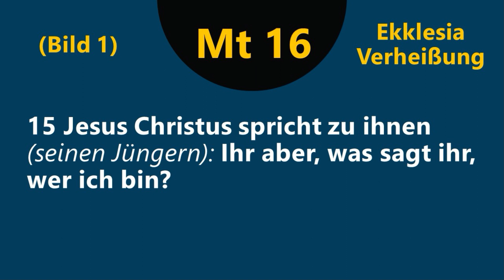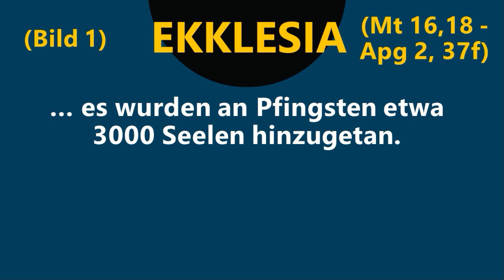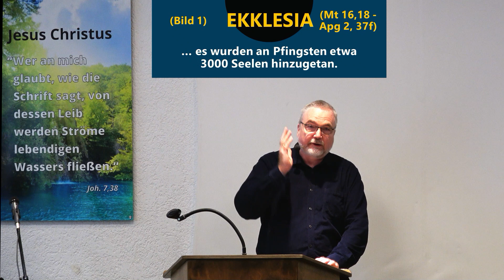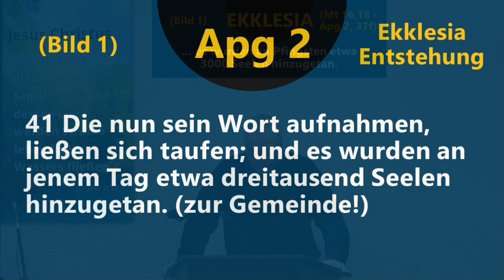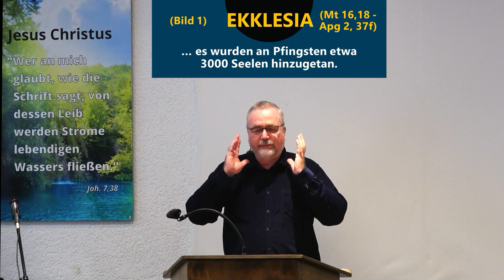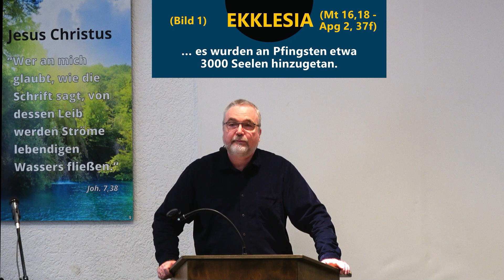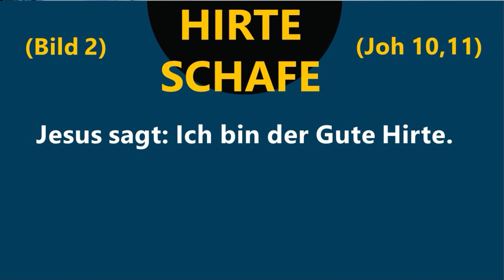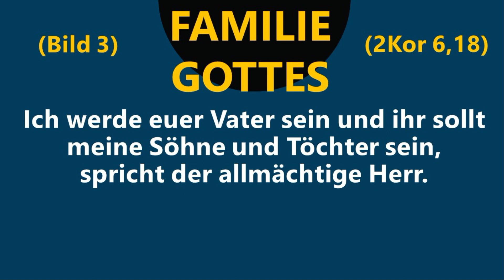11 Bilder der Gemeinde des HERRN - (Mt 16; Mt 25; Apg 2; 1Kor 6 u. a.) - Jens Tellbach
Die Predigt beschreibt 11 wichtige biblische Bilder für die Gemeinde des HERRN im Neuen Testament. Die Bilder für die christliche Gemeinde
00:00  1) Herausgerufene Versammlung (Ekklesia)
27:40  2) Hirte u. Schafherde
28:35  3) Geistliche Familie Gottes
31:21  4) Menschlicher Körper bzw. der Leib Christi
33:26  5) Bräutigam Jesus u. die Braut Christi
34:21  6) Auserwähltes Geschlecht
35:35  7) Volk Gottes, IHM zum Eigentum
37:02  8) Gottes Ackerfeld u. Gottes Mitarbeiter
37:25  9) Königliches Priestertum
39:32  10) Tempel Gottes u. Haus Gottes
40:36  11) Pfeiler u. Grundfeste der Wahrheit.
42:10  Gebet u. Segen

    Grundlegend ist das Wort "Ekklesia" = "Herausgerufene Versammlung"
Das erste grundlegende Bild gibt uns die Heilige Schrift über dieses Wort "Ekklesia". Deshalb wird darauf länger eingegangen. Mit diesem griechischen Wort wird die Gemeinde bei ihrer ersten Verheißung durch den Herrn Jesus im Neuen Testament bezeichnet. Die "Ekklesia" ist übersetzt die aus der Welt von Gott zu Seiner Ehre und Verherrlichung "herausgerufene Versammlung". Die Umsetzung der Verheißung geschieht am Pfingsttag nach der Kreuzigung und Auferstehung des Herrn Jesus Christus in Jerusalem mit gleichzeitiger Ausgießung des Heiligen Geistes. Apg. 2 beschreibt sowohl die evangelistische Pfingstpredigt des Apostels Petrus, wie auch die Buße und Taufe von 3000 Menschen auf ihren neu gewonnenen Glauben hin in die erste christliche Gemeinde hinein. Es gibt 4 wesentliche Elemente der Versammlungen: 1) Lehre der Apostel, 2) Gemeinschaft, 3) Brotbrechen und 4) Gebet. Die Gläubigen versammeln sich "im Tempel (entsprechend heute Gemeindehaus) und in den Häusern. Sie helfen sich gegenseitig und Unterstützen Arme. Sie preisen Gott und Verkündigen das Evangelium.
    Im Folgenden werden den biblischen Bildern der Gemeinde ausgewählte Bibelstellen zur Seite gestellt:
    1. Herausgerufene Versammlung (Ekklesia)
Matthäus 16, 18 - Aber auch ich (Jesus Christus) sage dir: Du bist Petrus und auf diesem Stein (o. Felsen, o. Felsenstein) werde ich meine Gemeinde bauen, und des Hades Pforten werden sie nicht überwältigen. ...
Apostelgeschichte 2, 41 Die nun sein Wort aufnahmen (am Pfingsttag in Jerusalem), ließen sich taufen; und es wurden an jenem Tag etwa dreitausend Seelen hinzugetan. (zur Gemeinde!)
    2. Hirte und Schafherde
Johannes 10, 11 - Jesus sagt: Ich bin der Gute Hirte. Der Gute Hirte lässt sein Leben für die Schafe ... ... Meine Schafe kennen meine Stimme und sie folgen mir und ich gebe ihnen das ewige Leben.
    3. Geistliche Familie Gottes, Vater im Himmel, Jesus ältester Bruder, die Gläubige sind Kinder Gottes und verbunden mit Gott als ihrem Vater in den himmeln und als Glaubensgeschwister untereinander.
2 Korinther 6, 18 - ... Ich werde euer Vater sein und ihr sollt meine Söhne und Töchter sein, spricht der allmächtige HERR. ...
Hebräer 2, 11 -  … schämt er (Jesus Christus) sich nicht, sie Brüder zu nennen.
     4. Menschlicher Körper bzw. der Leib Christi – Jesus Christus ist das Haupt (= Kopf), ALLE wiedergeborenen Gläubigen sind Glieder des Leibes
1Korinther 12, 27 - Ihr aber seid Christi Leib (Körper) und, einzeln genommen, Glieder.
    5. Bräutigam Jesus und die Gemeinde als die Braut Christi
Matthäus 25, 1 - ... Dann wird es mit dem Reich der Himmel sein wie mit zehn Jungfrauen, die … hinausgingen, dem Bräutigam entgegen. ...
    6. Auserwähltes Geschlecht
1Petrus 2, 9  ... Ihr aber seid ein auserwähltes Geschlecht. ...
    7. Volk Gottes, IHM zum Eigentum
1Petrus 2, 10 - … die ihr einst »nicht ein Volk« wart, jetzt aber Volk Gottes seid; die ihr … Barmherzigkeit empfangen habt. ...
    8. Gottes Ackerfeld und Gottes Mitarbeiter
1 Korinther 3, 9 - ... Denn Gottes Mitarbeiter sind wir; Gottes Ackerfeld … seid ihr. ...
    9. Königliches Priestertum
1 Petrus 2, 9 - ... Ihr aber seid … ein königliches Priestertum. ...
    10. Tempel Gottes und Haus Gottes
2 Korinther 6, 16 - ... Denn wir sind der Tempel des lebendigen Gottes; wie Gott gesagt hat: „Ich will unter ihnen wohnen und wandeln, und ich werde ihr Gott sein.“
    11. Pfeiler und Grundfeste der Wahrheit.
1 Timotheus 3, 15 - …, welches ist die Gemeinde des lebendigen Gottes, ein Pfeiler und eine Grundfeste der Wahrheit.

Möge der HERR uns die Augen und Herzen öffnen für all die Herrlichkeit, die er in seine Gemeinde gelegt hat. Sie ist Christi Leib auf der Erde. Er ist das Haupt und die Gläubigen sind die Glieder. Möge der Herr Jesus uns jeden Schritt unseres Leben führen zur Verherrlichung Gottes - bis hin zum Hochzeitsmahl in den Himmeln, wo der Bräutigam Jesus seine geliebte treue Braut - das sind die treuen Überwinder - empfangen wird zum Hochzeitsmahl des Lammes.
Der HERR führe uns sicher zu dieser herrlichen Begegnung mit Ihm.
Er stärke dich an jedem Tag und schenke dir Seinen Segen.
Herzliche Grüße
Jens Tellbach